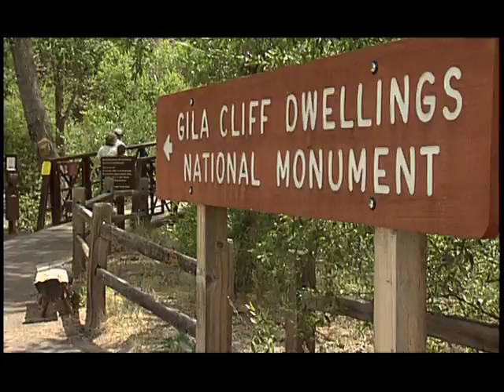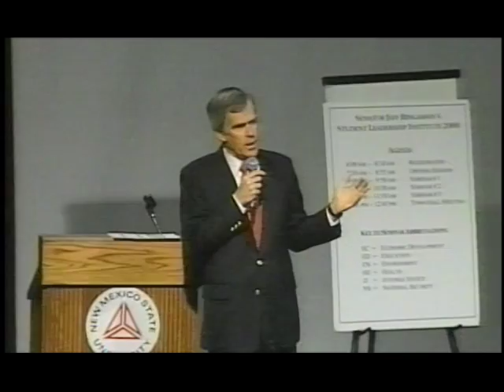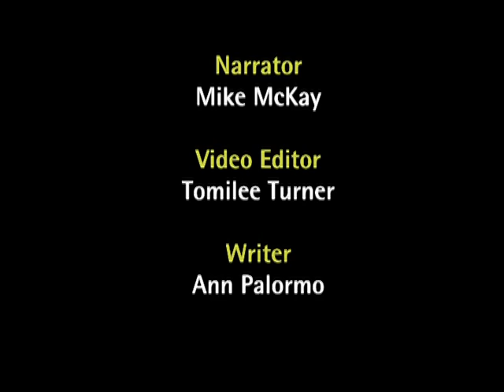Senator Bingaman's Biography